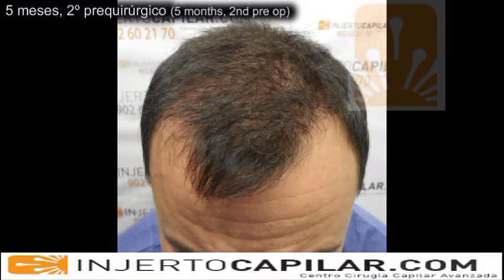5434 FUE Grafts. Advanced Alopecia in 2 steps. MPB NW V. Injertocapilar.com. 662/2011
- Paciente que consulta por primera vez en 2011, con 38 años, presenta alopecia avanzada, MPB NW V, sin tratamiento médico. Donante con valores de cobertura aceptables, se medica con finasteride y se plantea estrategia a 2 cirugías y una tercera para aumentar cobertura.
Se realiza una primera intervención de 3333 grtafts para restaurar frontal (7716 pelos; 2,31 pelos/graft; 0.8 mm punch; grafts: I-397; II-1697; III-1169; IV-102; V-2).
A los 5 meses se realiza nueva intervención de 2101 Grafts para restaurar la coronilla (4639 pelos; 2,2 pelos/grafts; 0.85 mm punch; Grafts: I-250; II-1200; III-615; IV-36).
Planeada una tercera intervención para aumentar cobertura general.

The first time we saw this patient was in 2011 with 38 year-old: he had an advanced alopecia, MPB NW V, and no medical treatment. Donor with acceptable coverage values, we prescribed finasteride and sugested a 2 step strategy and the possibility of a third one to increase the coverage.
In the first procedure we extracted 3333 grafts to restore the frontal area (7716 hairs; 2.31 hairs/graft; 0.8 mm punch; Grafts: I-397; II-1697; III-1169; IV-102; V-2).
At 5 months, a new procedure was carried out with 2101 Grafts, to restore the crown (4639 hairs; 2.2 hairs/grafts; 0.85 mm punch; Grafts: I-250; II-1200; III-615; IV-36).
A 3rd surgery is planned to augment the overall coverage.
Dr. José Lorenzo. Madrid. Spain.